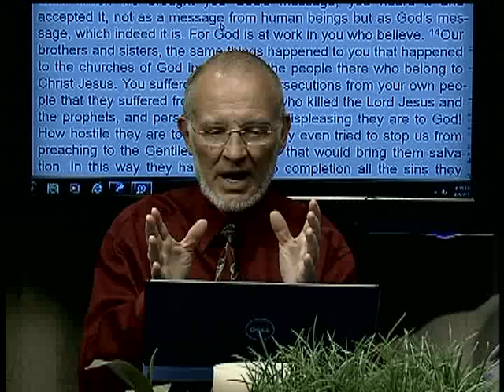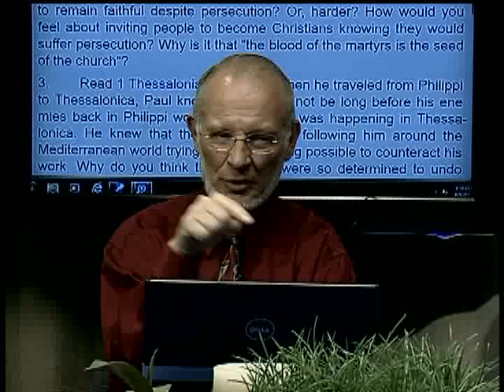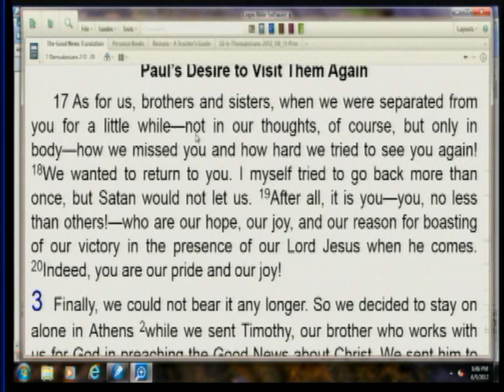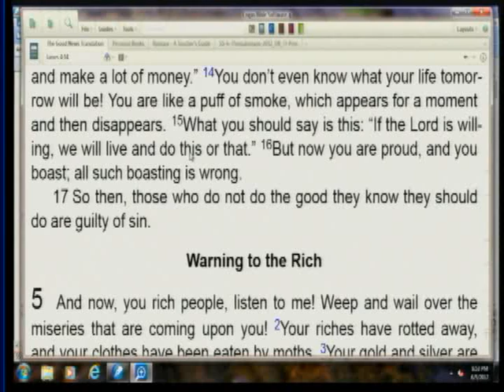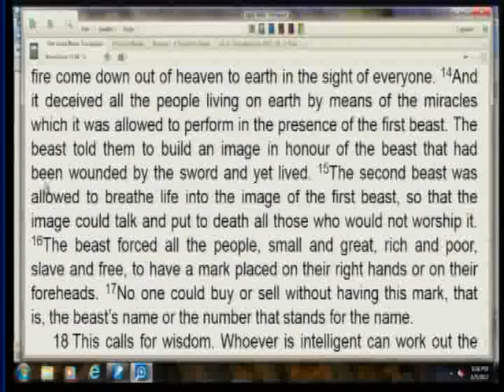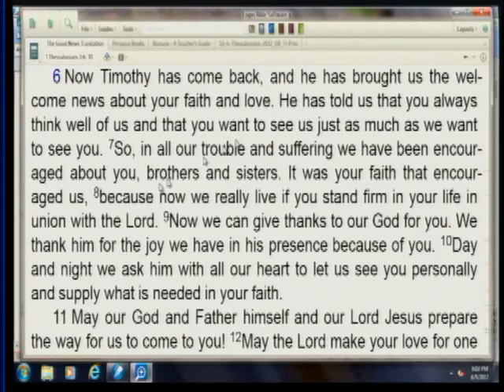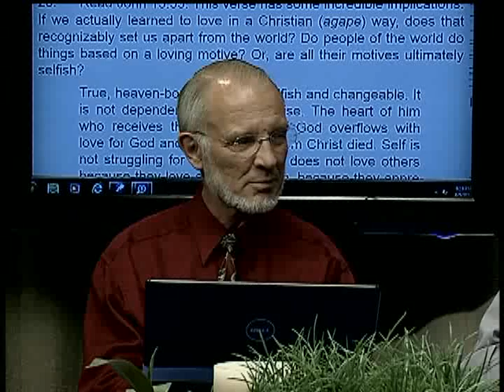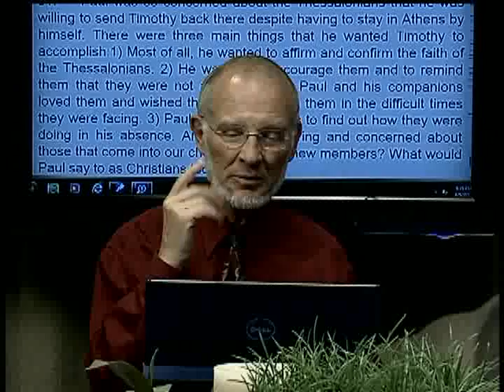6. Friends Forever (1 Thess. 2:13--3:13) (August 11, 2012)